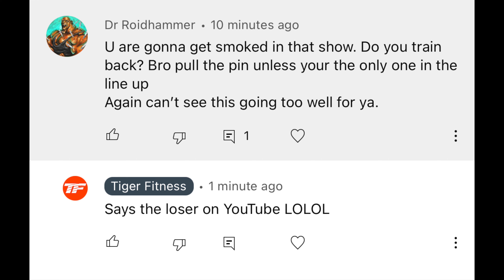My Pro Debut - I am SCARED!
The Tampa Pro is a HARD show - let's bring it!